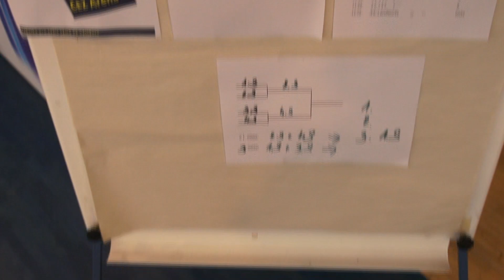4.S obhájila prvenství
Basketbalový turnaj, pořádaný žáky Evropské obchodní akademie.
Redaktor: Tomáš Luczkow
Kamera, střih: Radim Střelka